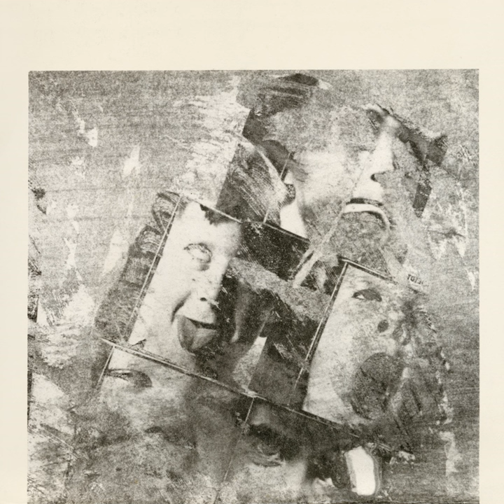Poodle In Microwave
Poodle In Microwave · Gary Davenport · Mannequin

Return To Cinder